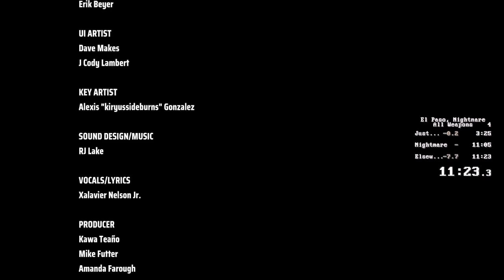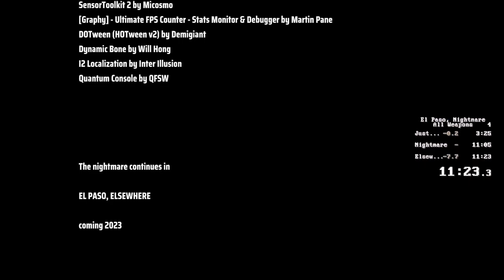El Paso, Nowhere All Weapons in 11:23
This was recorded offline, so sorry for no cam/commentary.

El Paso, Nightmare is a fun little FPS that's serving as a prequel to the upcoming El Paso, Elsewhere. I had a lot of fun playing this casually and wanted to try and put together an interesting speedrun. Regular any% wasn't doing it for me, but All Weapons creates a fun challenge of putting together a route to grab all weapons and get to the exit elevator. Grabbing all weapons also activates all biomes and that means all enemy types are in play whereas in any% only a few show up.